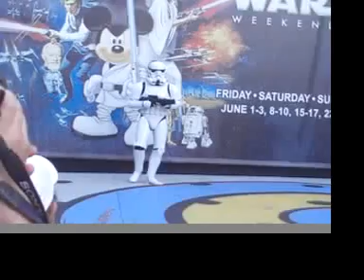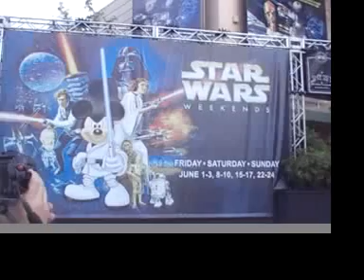Star Wars Weekends 2007 Characters & Fans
Characters and fans of Star Wars Weekends 2007 along with the always entertaining dancing Stormtrooper.